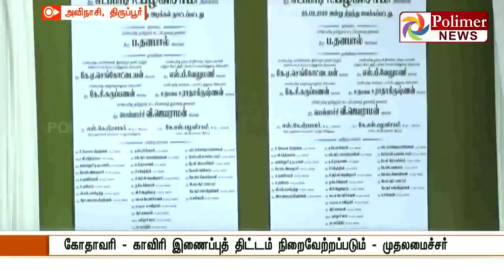அத்திக்கடவு அவிநாசி அடிக்கல் நிகழ்வு 28.02.19 Athikadavu Avinashi Project Foundation Stone 6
அத்திக்கடவு-அவினாசி திட்டம் என்பது  பவானி ஆற்றிலிருந்து 2,000 கன அடி வெள்ள உபரி நீரை கோயம்புத்தூர், திருப்பூர் மற்றும் ஈரோடு ஆகிய மாவட்டங்களிலுள்ள வறட்சி மிக்க காரமடை, மேட்டுப்பாளையம், அன்னூர், திருப்பூர், அவினாசி, சேவூர், குன்னத்தூர், பெருந்துறை, காங்கேயம், ஊத்துக்குளி, நம்பியூர் மற்றும் புளியம்பட்டி பகுதிகளில் உள்ள முப்பத்தி ஒன்று ஏரிகள், நாற்பது ஊராட்சி ஒன்றியக் குளங்கள் மற்றும் ஏனைய 538 நீர் நிலைகளில் நிரப்புவதன் மூலம், நீர்ப்பாசனம், நிலத்தடி நீர் செறிவூட்டுதல் மற்றும் குடிநீர் வழங்கல் திட்டமாகும். இத்திட்டம் நிறைவேறும் போது இப்பகுதிகளில் வாழும் முப்பத்தி ஐந்து இலட்சம் மக்களின் குடிநீர் தேவை நிறைவேற்றப்படும். மேலும் 1.30 இலட்சம் ஏக்கர் வேளாண் நிலங்களில் நிலத்தடி நீர் மட்டம் உயரும்.